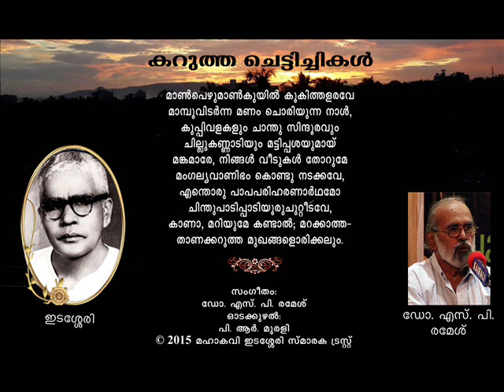Karutha Chettichikal By Edasseri rendered by Dr.S.P. Ramesh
Karutha Chettichikal, poem by Mahakavi Edasseri Govindan Nair, rendered and music given by Dr. S.P. Ramesh. Flute by P.R. Murali. Presented by Mahakavi Edasseri Smaraka Trust.